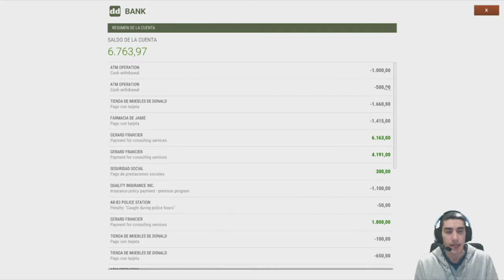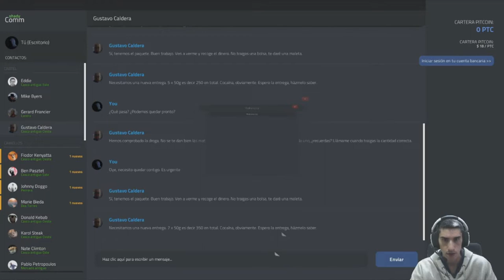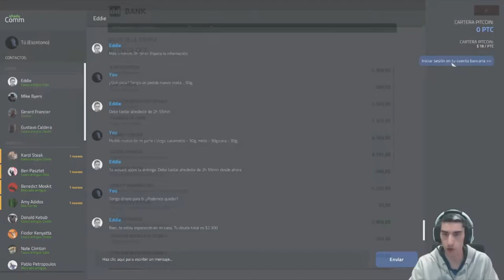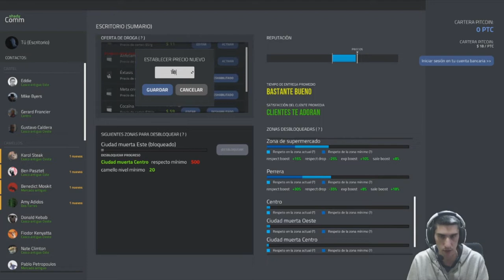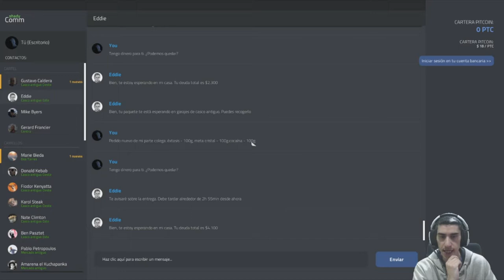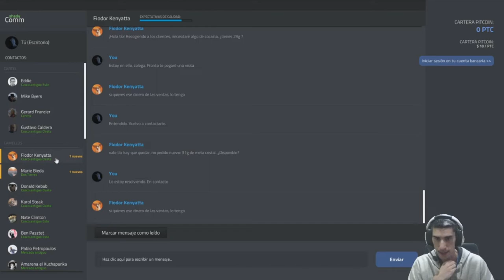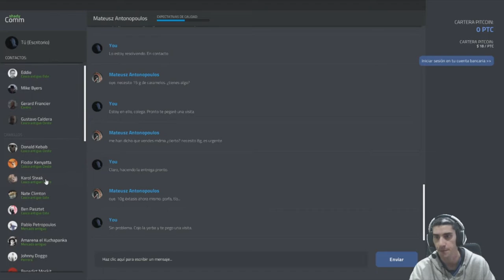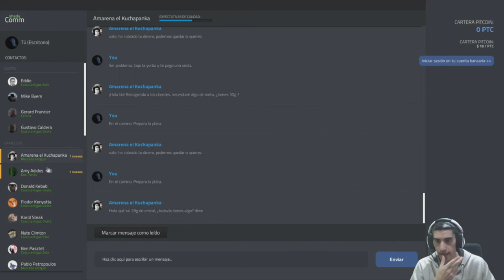COMPRAMOS toda la ZONA SUR /// Drug Dealer Simulator #12